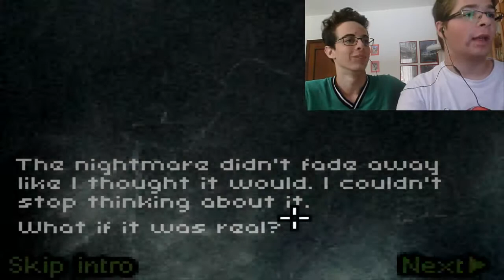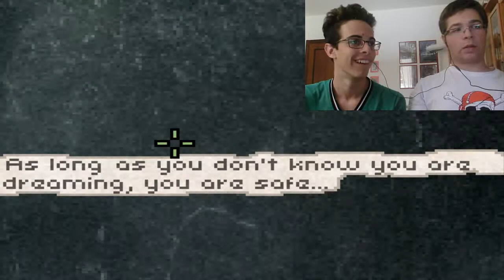Deeper Sleep pt 1 - LA BIBLIOTECA NOOOO